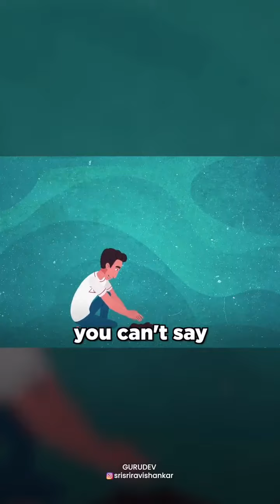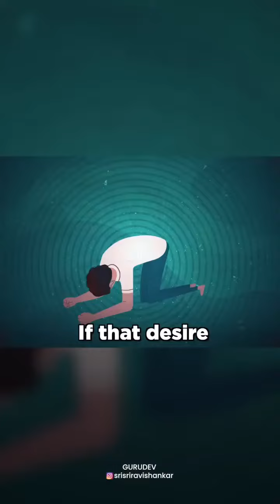Feeling unhappy? Watch This!